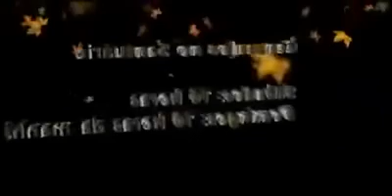14.09.2014 | Mensagem de Nossa Senhora ao vidente Marcos Tadeu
O TEMPO ESTÁ ACABANDO